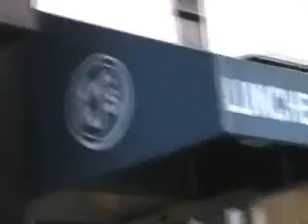Gnarly Weekend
Canoeing in Piermont, playing in the water at the Museum of Natural History, and chowing down at EJ's.